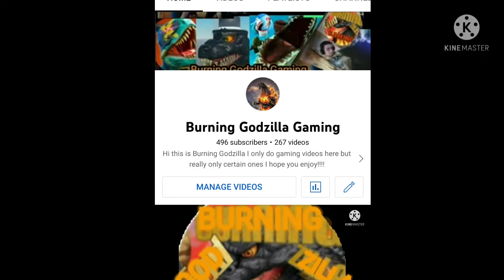We are so close to 500 subscribers......